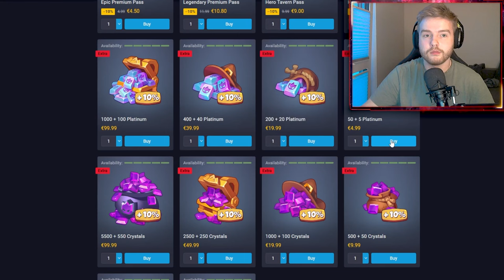EVERYTHING YOU NEED TO KNOW ABOUT PATCH 26.0